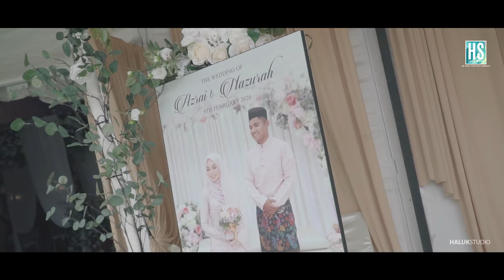THE RECEPTION OF AZRAI & NAZURAH // FULL HIGHLIGHT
Wedding Videography & Photo by Feel Love Film

OV (Video) : @feellovefilm

"We make your best moments"
OPEN BOOKING FOR 24/25